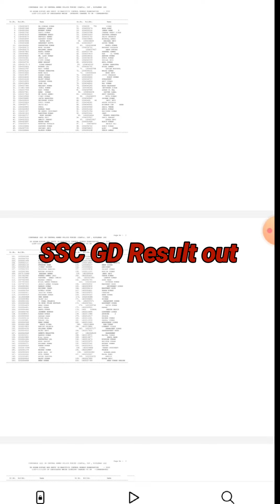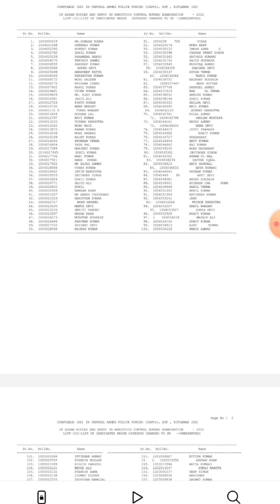SSC GD Result out 2023